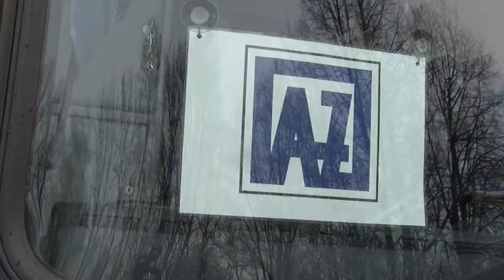Směr BRNO - začátek baráže o 1. ligu - 3. dubna 13,oo hod.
Bitvu o 1. hokejovou ligu svede celkem pět mužstev, z nichž první dvě se budou nakonec radovat z postupu. Zda jedním z nich budou i hokejisté AZ Havířov napoví už jejich první utkání s VSK Technika v Brně...